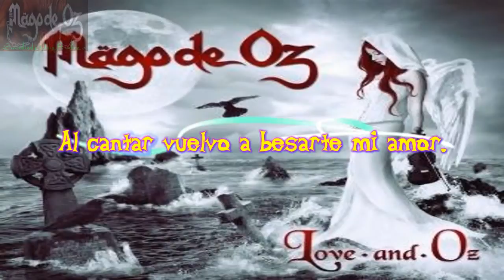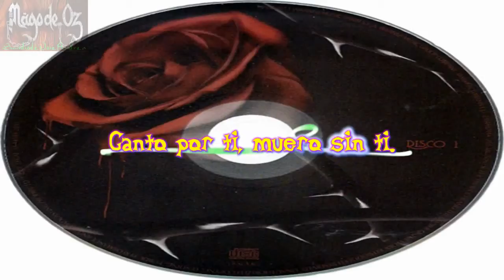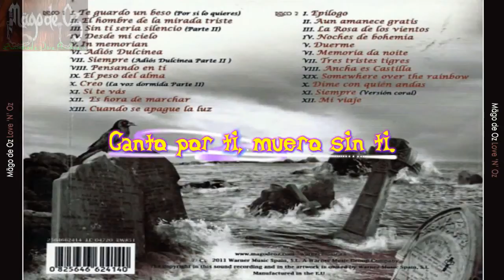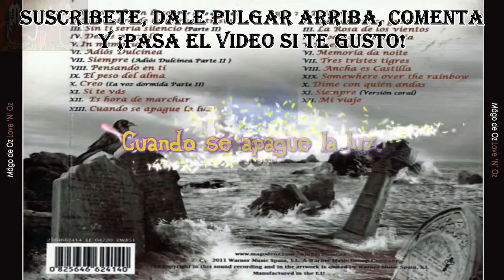13 Mägo de Oz - Cuando se Apague la Luz [Love & Oz] Letra (Lyrics)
Año: 2011 ALBUM: LOVE & OZ